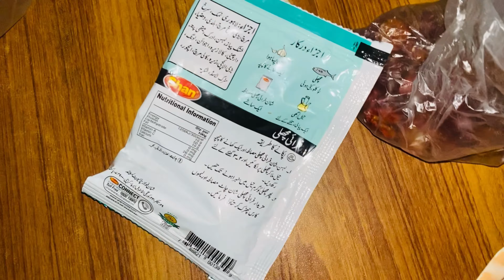Fish grill bbq with friends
Grill fish with friends